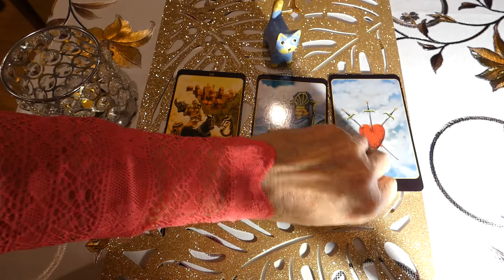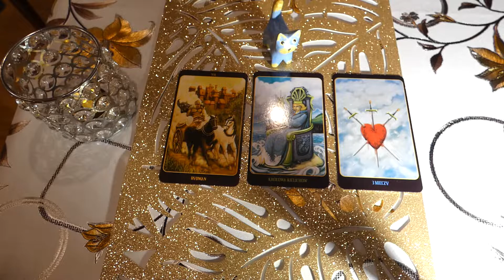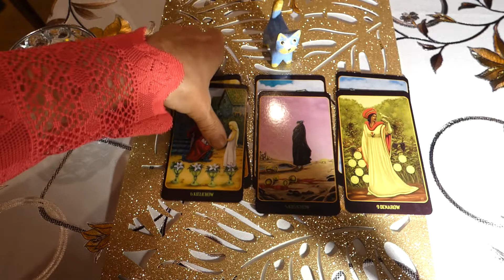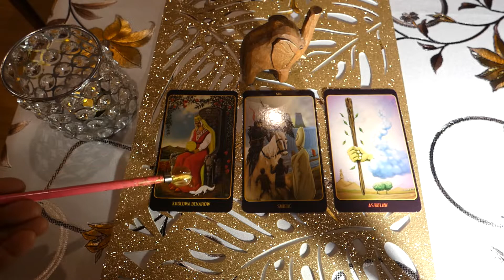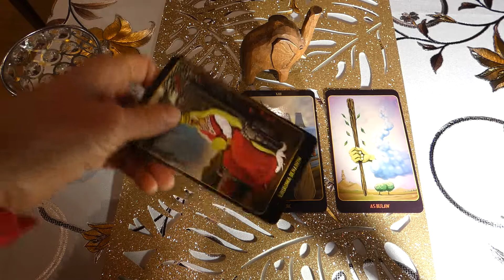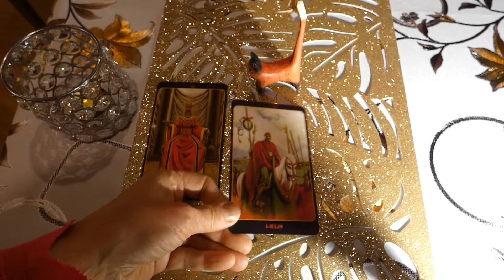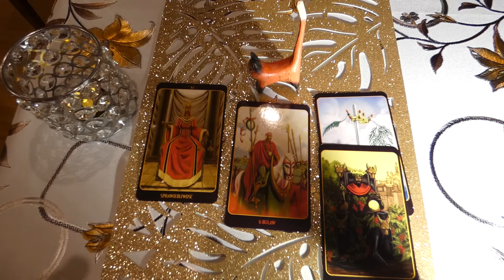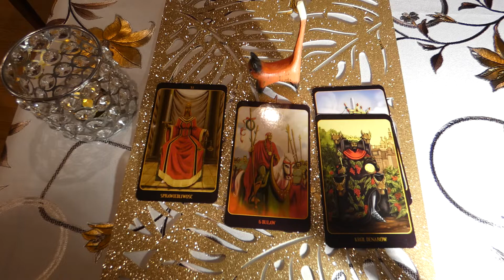Horoskop życzeń na czerwiec 2021